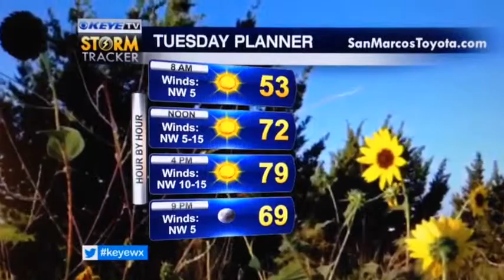Coldest Since May!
Coldest since May!  Here's tonight's Chik's Chat!

10700 Metric Blvd - Austin, Texas 78758